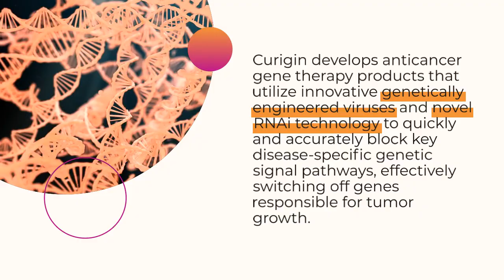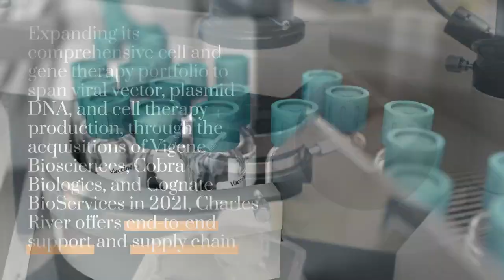Revolutionary Fusion: Charles River and Curigin Unite to Forge Oncolytic RNAi Gene Therapy